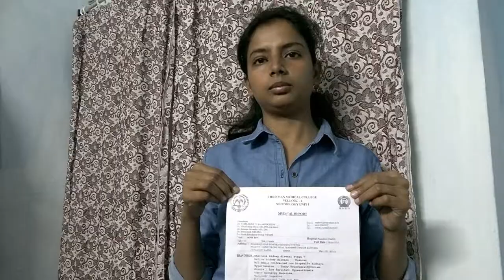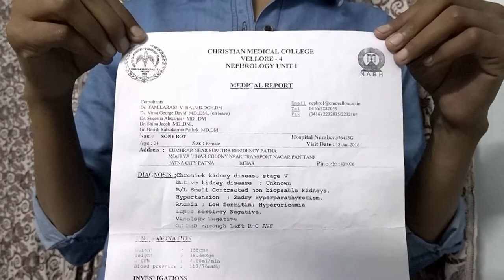Sony Roy a KIDNEY Patient Sharing her experience About Her Treatment Under Dr P K GYAN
best homeo
best homeopath
care homeopathy
clinic homeopathy
cure homeopathy
cyst homeopathic medicine
cyst homeopathy
doctor homeo
doctor homeopathic
dr homeopathic
ent homeopathy
gyan homeopathy
homeo centre
homeo centre near me
homeo clinic